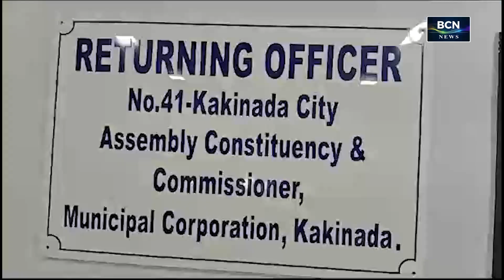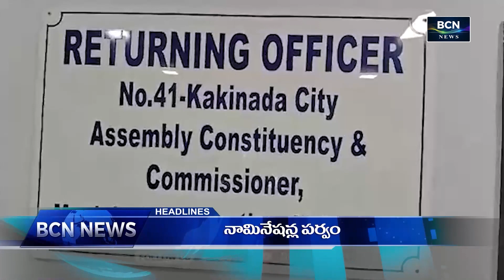BCN NEWS | 02 PM | PART 2 | 19.04.2024